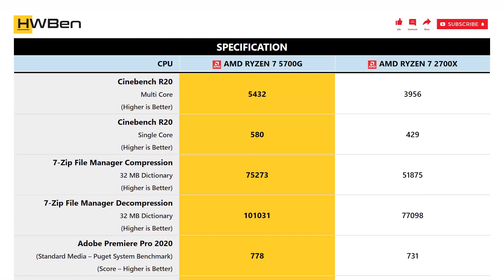AMD Ryzen 7 5700G vs AMD Ryzen 7 2700X - Application Benchmark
APPS BENCHMARK LIST:
1 - Cinebench R20
2 - 7-Zip File Manager
3 - Adobe Premiere Pro 2020
4 - Adobe Photoshop 2020
5 - Adobe After Effects 2020